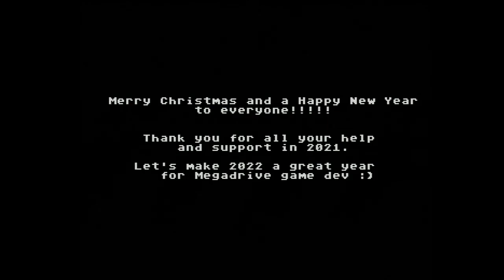Christmasvania - Experimental Scanlines Video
I  hope you are all healthy and safe wherever you are in the World right now and whatever challenges you are facing.

This is a quick experimental video to see if I can upload videos with Scanlines as my capture card doesn't play nicely with them (basically causes massive lag making it difficult to play) & I suspect the YouTube video compression will kill it. This is the same as my other video where I play this "properly" and fortunately the enemies don't hurt you!

As some viewers may know I'm a huge fan of the Castlevania series. I also love the Shinobi games.

Imagine my delight when a few months ago a channel called "Pigsy's Retro Game Dev Tutorials" popped up.

Pigsy's is working to port the amazing GG Shinobi from the Game Gear to the Megadrive. A game I've always wanted to see on the system.

More ambitiously than that he is also aiming to port the seminal "Symphony of the Night" from PS1 to Megadrive & is documenting his progress on his channel.

If you have any interest at all in these series or the Megadrive or independent development & the retro community (& given you are watching this you likely do!) then definitely go check out his channel on this link:

On the day before Xmas Eve he rather generously provided a video and a link to a lot of his demo's showing various progress such as using the much under utilised Shadow & Highlight trick on the Sega hardware among other things. These are all shown on his channel so go check them out there. It really is impressive stuff. Pigsy has also enlisted the help of some noted developers and specialist's from the community such as Pyron who you may know from his colour Hacks on the system & Alianger who does some stunning chiptunes.

Also among these files were a little Xmas Gift from Pigsy himself - a simple game based on the hit TV Show "Squid Game" and a rather special little version of his work so far to capture the Holiday spirit. This is shown here. Enjoy

As always if you enjoy this video let me know. As always this is running on original hardware in this case a Sega CDX/MultiMega via a Everdrive Flash Cart. Also let me know if there are particular games or systems you'd like to see.